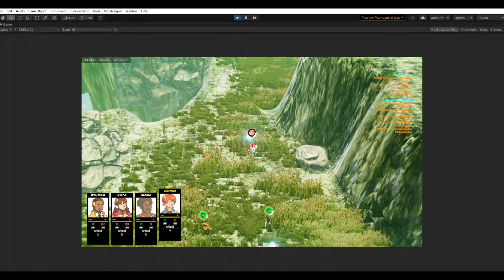90's action movies be like: